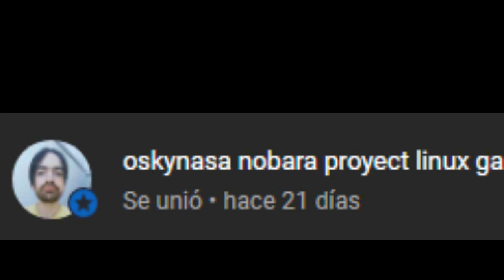COMO ACTIVAR EL ULTRA INSTINTO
COMO ACTIVAR EL ULTRA INSTINTO EXISTE EL ULTRA INSTINTO SE ACTIVA CADA VES QUE ESTAMOS EN PELIGRO HOY TE DIRE EL SECRETO PARA ACTIVARLO ES MUY FACIL PERO MUY POCOS CONOSEN LA CLAVE EL ULTRA INSTINTO SON LOS SUPER REFLEJOS QUE SE ACTIVAN ANTES DEQUE INCLUSO PODEMOS PENSAR NUESTRO CUERPO ESQUIVARA TODO TIPO DE ATAQUES AUTOMATICAMENTE PARA ACTIVAR EL ULTRA INSTINTO HAY QUE PONER NUESTRO CUERPO RELAJADO Y PEDER EL MIEDO ALOS ATAQUES DE LOS AGRESORES PARA QUE NUESTRO CUERPO PUEDA ESQUIVARLOS
Únete a este canal para acceder a sus beneficios: